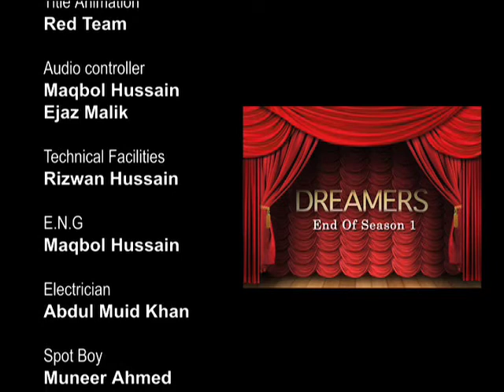Dreamers ep 12 clip 03.mp4